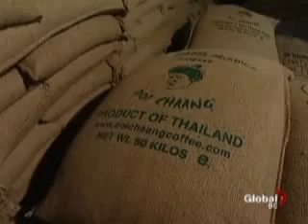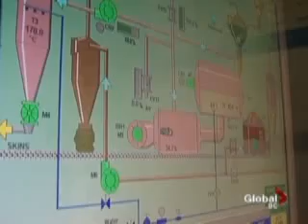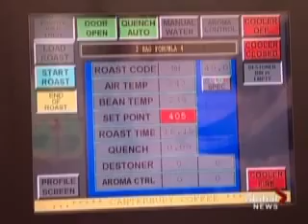Doi Chaang Coffee - Segment Part 2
Part 2 of a 4 part series on Doi Chaang Coffee Company. You will learn the story of how Doi Chaang Coffee has grown and helped the people of Thailand the Akha Tribe.

Useful Links - Doi Chaang Coffee